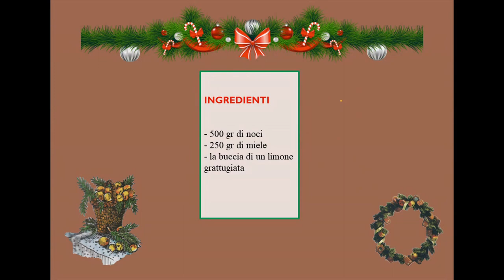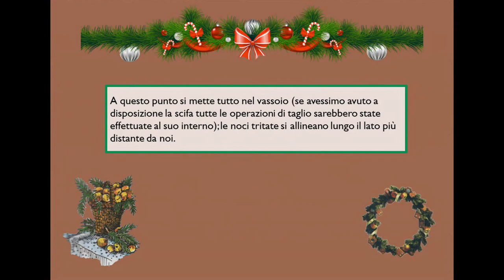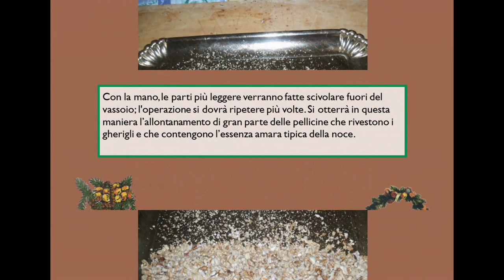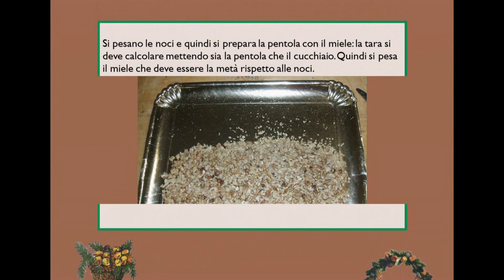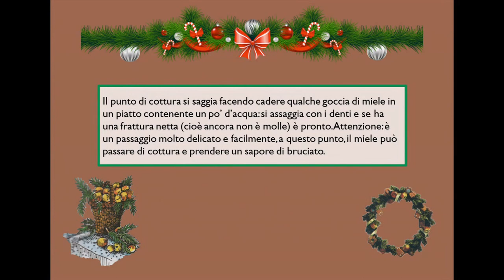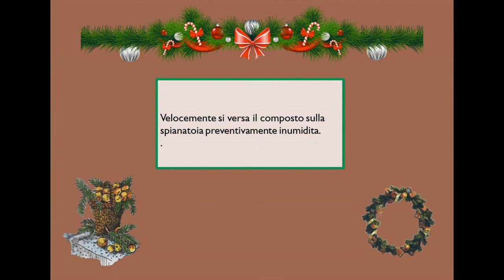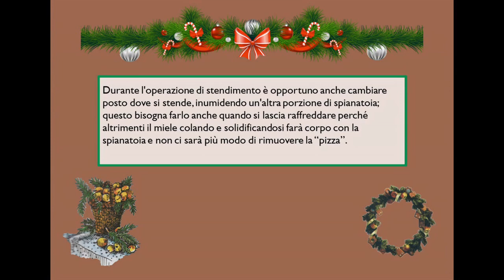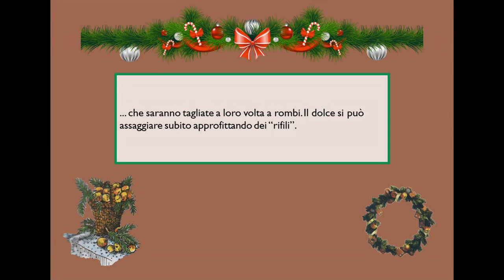La copeta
Rubrica: Le ricette natalizie - idee per il tuo Natale .
Dolce tradizionale di Natale di Capistrello, in Abruzzo. Il termine deriva dal latino “cupedia” e indica una specie di torrone fatto con noci, nocciolo, mandorle e miele. Essendo un dolce tradizionale, ogni famiglia ha una sua ricetta per cui c’è chi usa solo noci e chi fa una miscela di noci ed altra frutta secca (mandorle e nocciole), chi usa tritare molto i semi, chi grossolanamente… (Ricetta illustrata da Fracassi Angelo).

Creative Commons Music on Audionautix.com